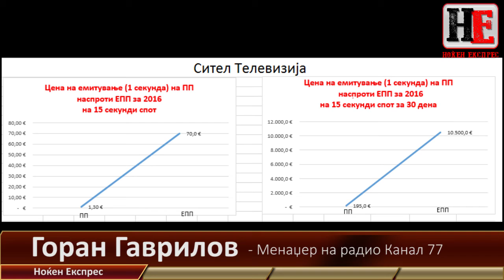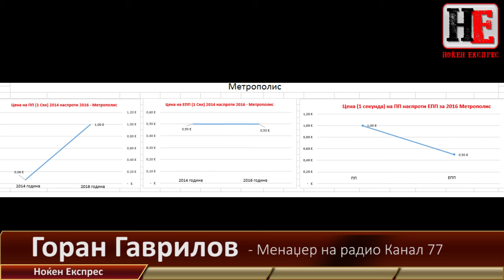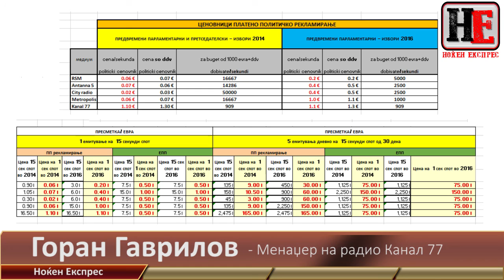Што е „припејд“ постапка во финансирање на политичките партии од страна на медиумите и обратно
Според анализа на ценовниците на платено политичко рекламирање наспроти економското пропагандно рекламирање од изборите од 2014 и 2016 година презентирано во 57-то издание на Ноќен Експрес од страна на управителот на Радио Мрежа Канал 77 Горан Гаврилов корупцијата на медиумите има своја претходница наречено „припејд“ постапка што би значело дека политичките чинители во 2014 година и сега во 2016 имаат механизам на спонзорство на медиумите, каде што медиумот се откажуваше од својата бруто добивка и се јавуваше како спонзор на политичка партија за да ја намали цената .Но бидејќи тоа се укина тие решија да ја намалат цената од евро секунда затоа што се должи со владиното рекламирање,добивање тендери и други клиентелистичким услуги за да не платат политичките партии премногу а мора да платат бидејќи се издава фактура и на тој начин политичките субјекти поминат со помал буџет од реалниот, вели Гаврилов.
Тоа значи дека тие директно влијаат на висината на ДДВ.
Опозицијата во овој случај ги добива цените коишто самата власт успеала да ги добие.Сега имаме ситуација на цена на најгледана телевизија еднаква на цена на најслушано радио, тоа звучи малку нелогично но радиата во овој случај не се атрактивни и немаат припејд однос со власта и цената им е редовна економска.Ова укажува дека вистинитоста на буџетите на политичките партии кои декларираат да речеме милион евра потрошени се неточни бидејќи реалната цена на економскиот маркетинг е 5 пати повиска, а тоа значи дека сите заедно се вклучени во еден корумпиран круг кој и власта и опозицијата го знаат, медиумот е задоволен бидејќи се раздолжил со рекламно време и неплатил доволно ДДВ исто така и нарачателот не го платил ДДВ –то, не го регистрира Комисија за заштита на конкуренција,УЈП не го регистрира.Да сте во нормална пазарна економија наглото девалвирање на цените за 100 пати подолу од нормалната или 30 пати подолу од нормалната значи прикривање  на данок .Сите заедно овие чинители го прават кругот на корупција, вели Гаврилов во Ноќен Експрес.